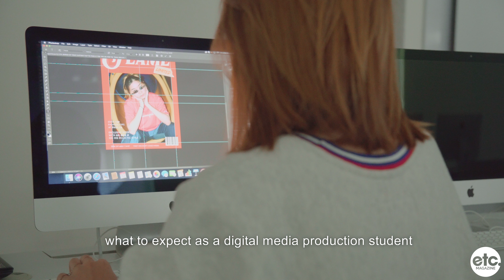Life as a Digital Media Student - Vlog | DoT Season 1 Episode 3 Trailer | Taylor's University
For our third episode, we will be featuring a first-year mass communication digital media production student -- Eiman Khai😆

Starring: Eiman Khai
Video Editor and Subtitles:Trinity Wong Ka Yi
Video Producers: Eiman Khai & Trinity Wong Ka Yi
Thumbnail Illustrator: Chuah Kwai Pin

Fully-run by students, Etc. Productions is the official YouTube channel of Etc. Magazine. From festive videos to mukbangs and even vlog-style series, you name it, we got it!